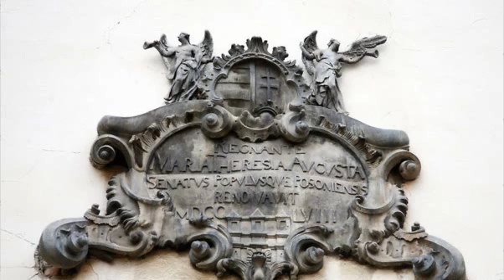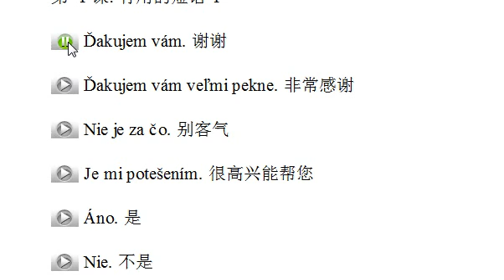小语种口语网斯洛伐克语示范009